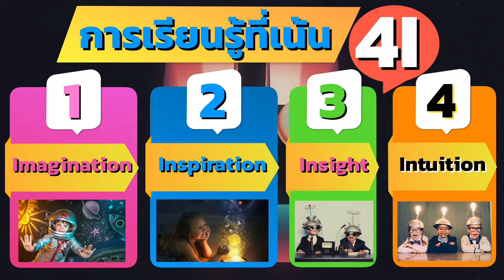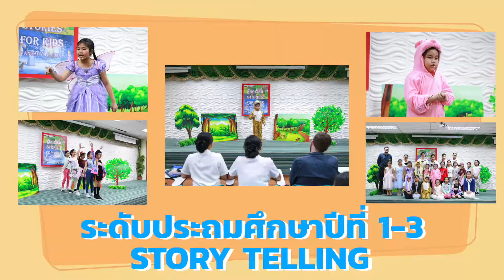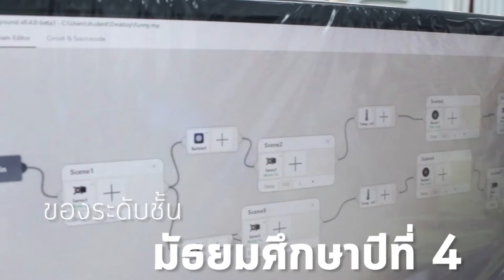SF PRESENT PROJECT 2019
แนะนำกิจกรรมการเรียนการสอน โรงเรียนเซนต์ฟรังซีสซาเวียร์คอนแวนต์